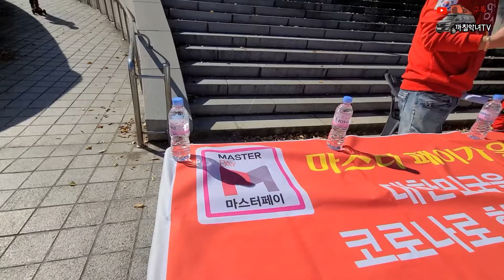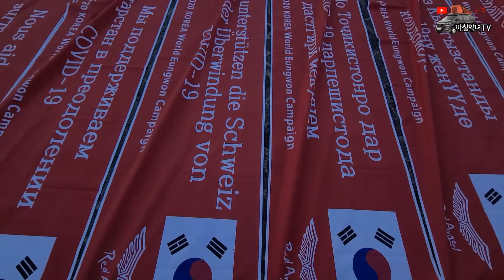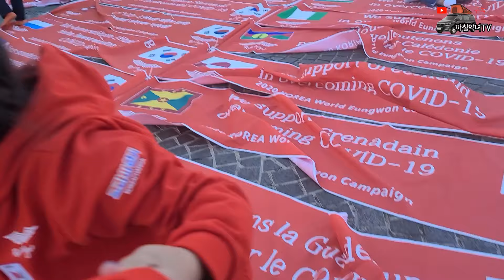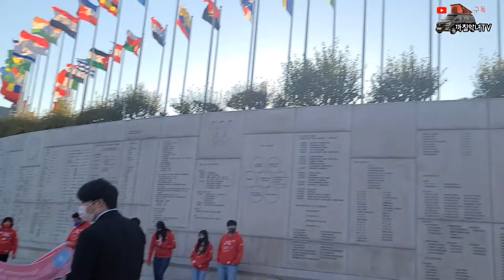스타렉스캠핑카타고 서울 첫차박하기 서울에 왜 왔니? 촬영하려고예~ 레드엔젤 고카프도구경하고 밴라이프 차박하는악녀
안녕하세요
스타렉스캠핑카 로 차박하는 까칠악녀입니다
오늘영상은 서울 3박4일 일기입니다
서울에 레드엔젤 100여명  각200국가 코로나를 이겨내자
응원메시지  촬영하고 왔습니다 (뉴스에도나와보고) 제시카차박(레드엔젤) 굿잡TV 만나서 수원고카프다녀오고
알찬 차박을하고왔습니다